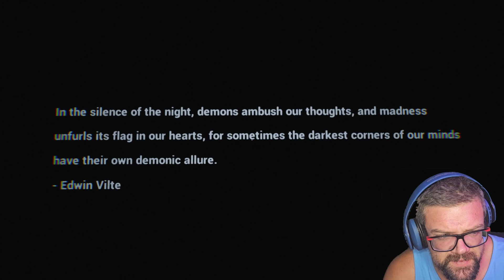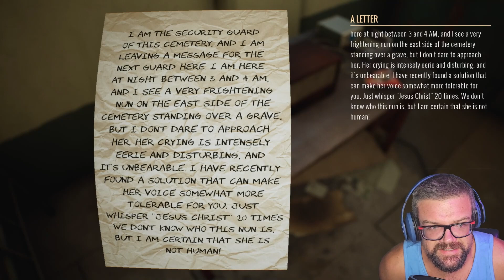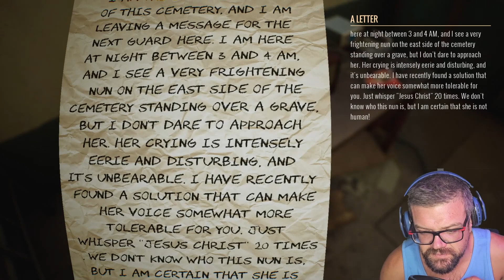Surviving the Night in Graveyard Shift: Part 1 - Jump Scares & Laughter!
Hi Quirky Crew!!! Join me as I dive into the spooky world of Graveyard Shift for the first time! Get ready for plenty of jumps, and laughs as I navigate through this thrilling game. Will I survive the night? Watch to find out! Should I continue to play?